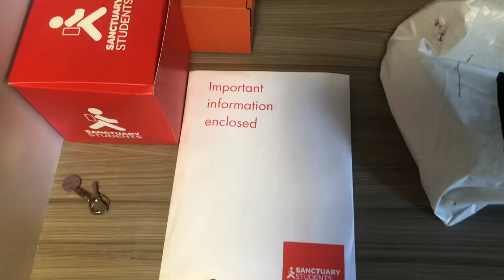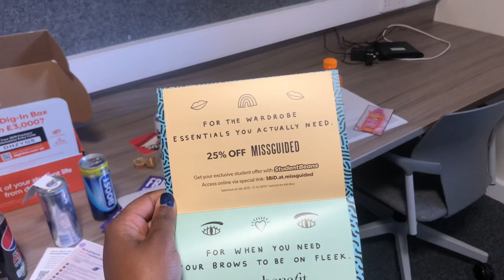Moving into University Halls | London Vlog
This is not a sponsored video, however whether or not a video all opinions shared are my own.